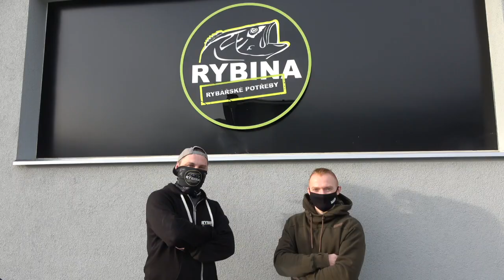Novinky Nash 2021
Míra Lecián nám představil některé novinky od značky Nash pro rok 2021.